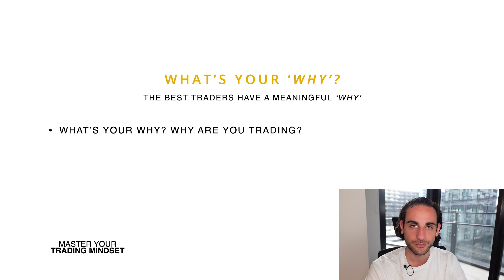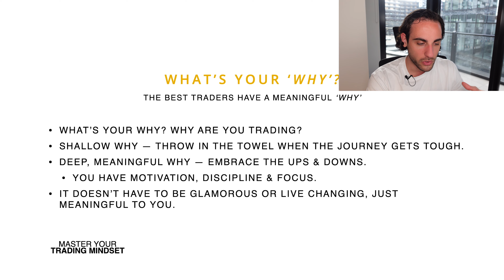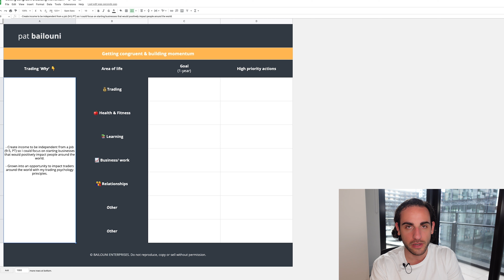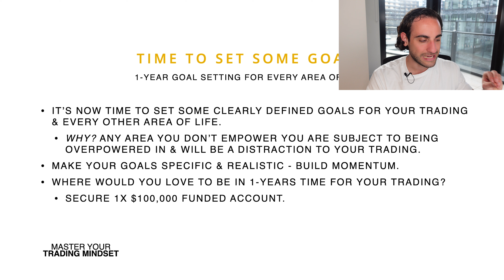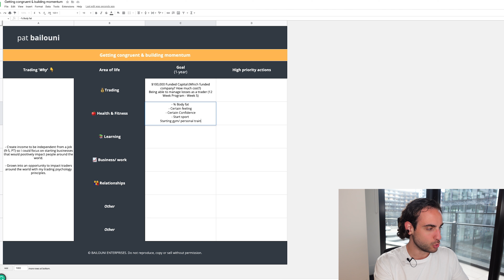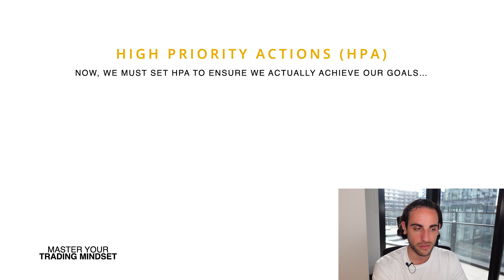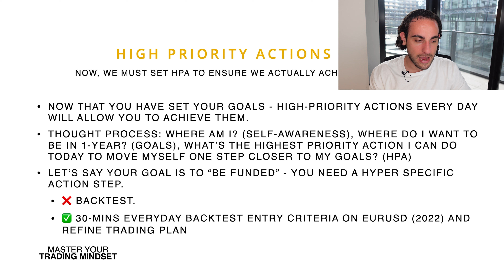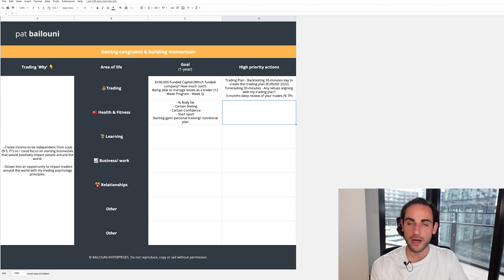[PART 1/3] Trading Mindset Mastery Training | CONGRUENCY & ACHIEVING 7-FIGURE GOALS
ABOUT ME:
I am the founder of Master Your Trading Mindset - an education and performance coaching business. We help traders overcome their mindset challenges & secure funding. I have been trading for the last 6+ years, I work as a mindset & performance consultant for prop firms & trading education companies. Bonus fun fact about me: I love dumplings.

KEY MOMENTS